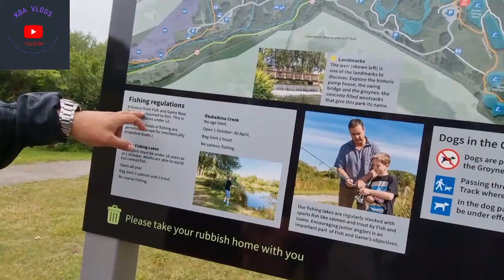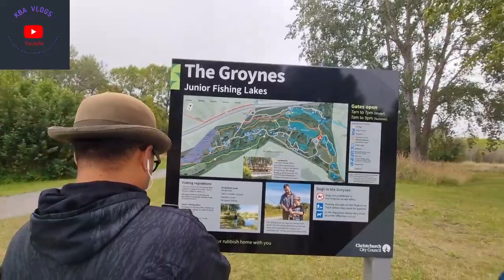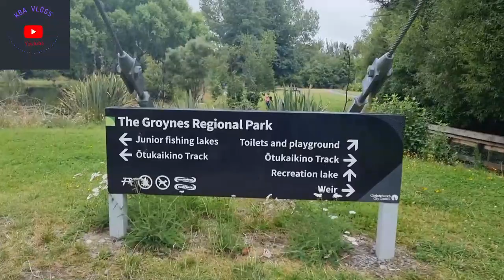Groynes park Christchurch New Zealand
Kba car vlogs